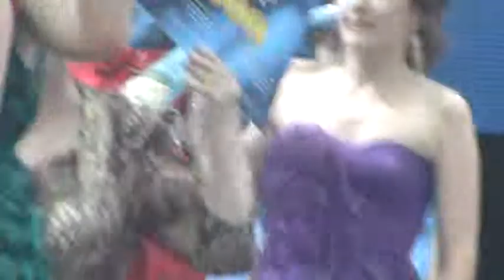Поздравление Анны Захаровой - Директор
Ура! Дальнейших мне успехов!!! )))